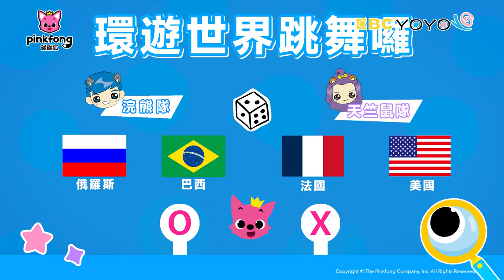【碰碰狐 X YOYO 點點名】 認識各國舞蹈 | 碰碰狐🔍看世界 | 浣熊哥哥+天竺鼠姐姐 YOYO家族 | 鯊魚寶寶 Baby Shark Pinkfong!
💃跟著浣熊哥哥，天竺鼠姐姐，還有碰碰狐一起來認識世界各國的舞蹈吧！💃